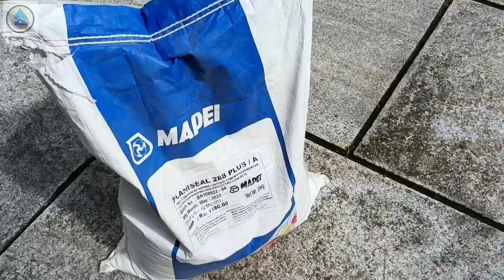ചുമരിൽ വെള്ളം പെയിന്റ് പൊളിഞ്ഞു പോകുന്നു.ബാത്‌റൂമിന്റെ സൈഡിലെ ചുമരിൽ വെള്ളമെടുക്കുന്നത് കാണാറുണ്ടോ?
ബാത്‌റൂമിന്റെ സൈഡിലെ ചുമരിൽ വെള്ളമെടുക്കുന്നത് കാണാറുണ്ടോ?